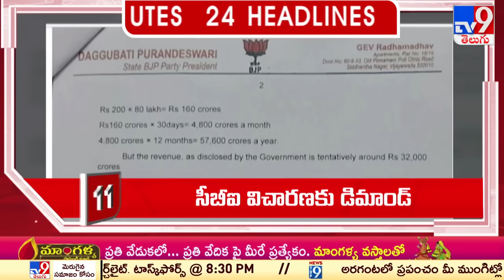4 Minutes 24 Headlines - TV9